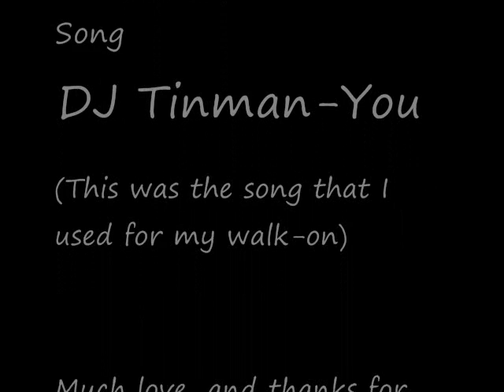Umbreon cosplay final update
Another reupload
Joy lol
Umbreon fursuit I made a while back, pretty decent for my first fursuit I think
Debuted around Sabotencon 2009 or so
wow